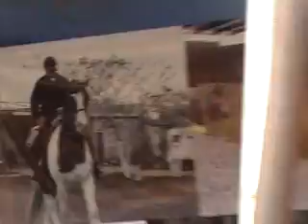Rancho Cactus y los Lomillos,Expoferia Ganadera Mazatlan 2014